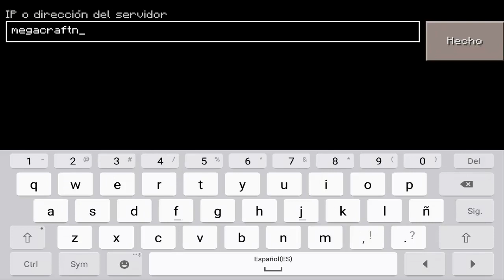SERVER PARA MINECRAFT PE 0.17.0 - Kit PvP, Trampolin , Creativo , Survival y MAS